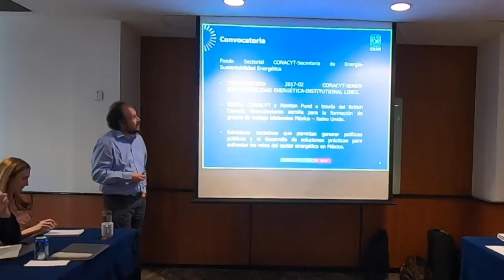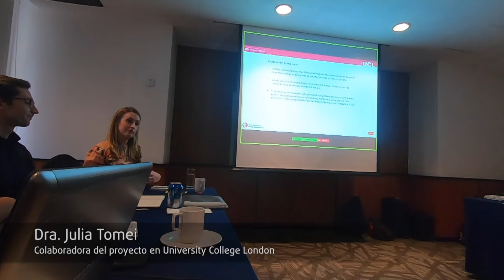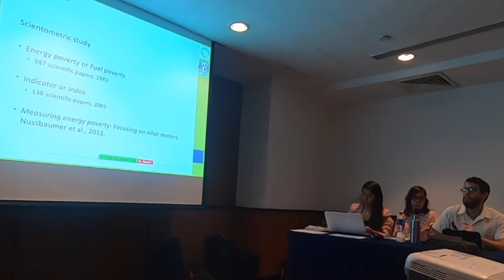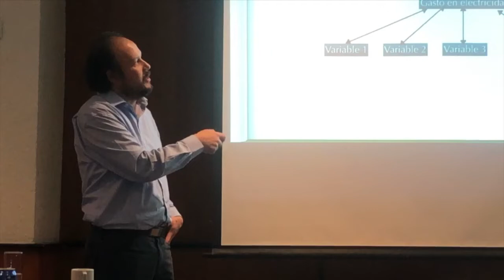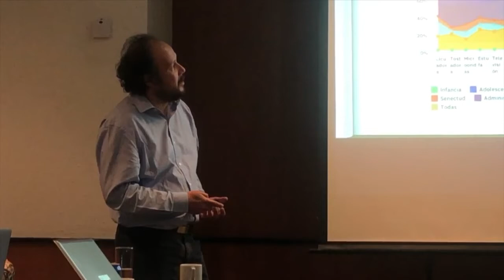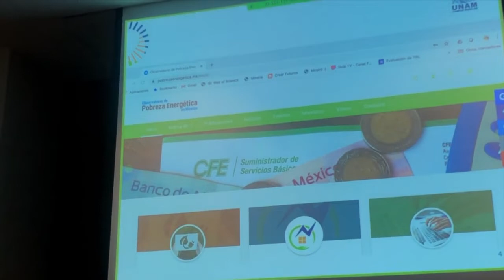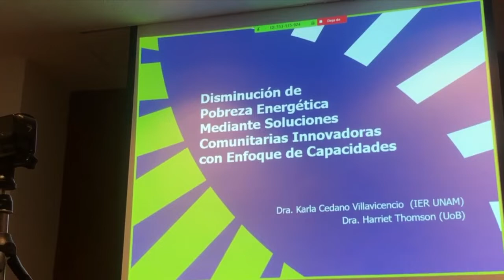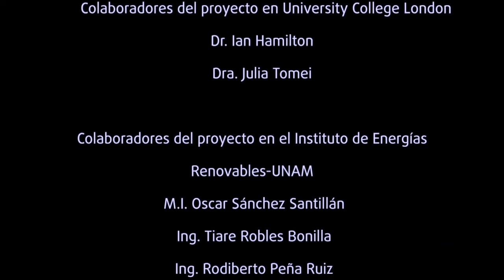Memoria de Epidemiologia energética